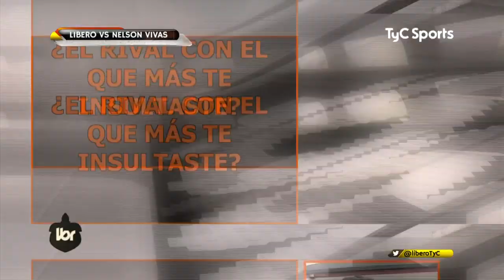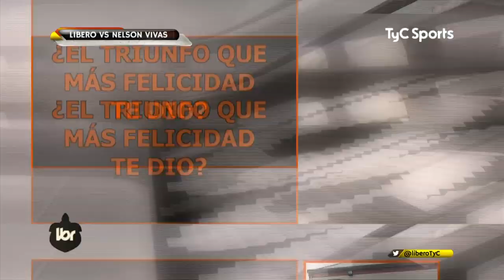Líbero VS Nelson Vivas